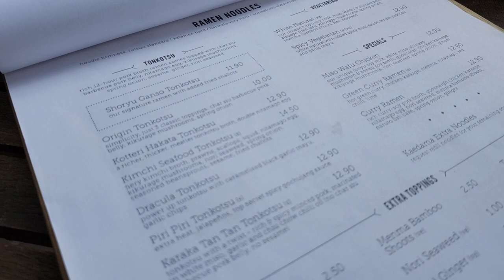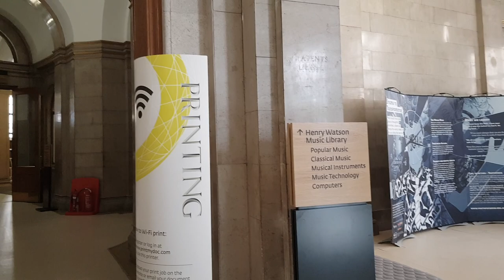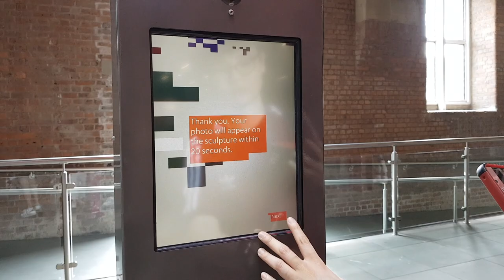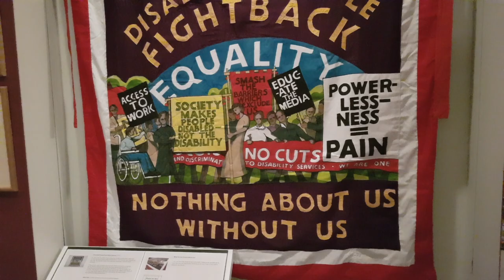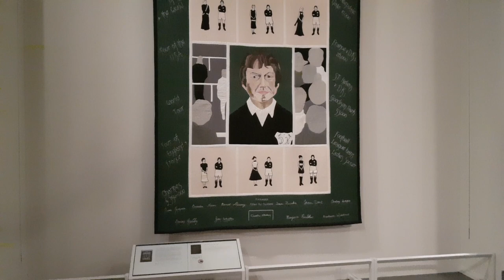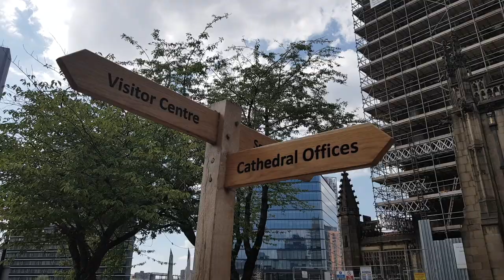UK Vlog | Manchester | by Yin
Hey there,

This vlog is a throwback video of Mo and I travelling down to Manchester to spend a day when we were studying in Teesside University. It s a random vlog of us touring and eating around Manchester.

Hope you enjoy the video. Below is a list of places we visited in the video:

📍Shoryu - Ramen and Takoyaki
📍ChinaTown, Manchester
📍Manchester Art Gallery
📍Manchester Central Library
📍Musuem of Science and Industry
📍People's History Museum
📍Manchester Cathedral
📍Chinese Pancake House

Stay safe and Stay strong. ☕️

+ Music
Oshóva - Acoustic Waves